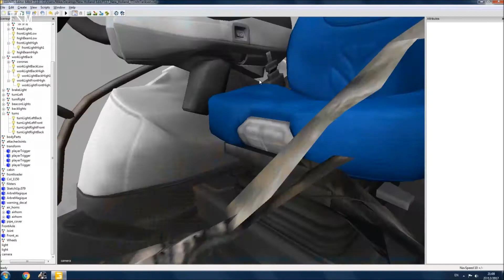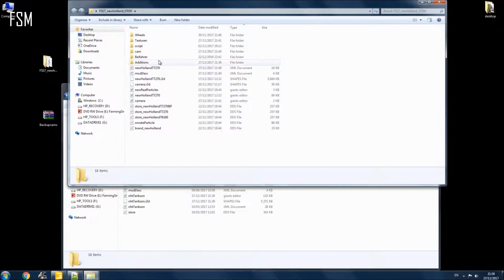Giants Editor l Doing work on a New Holland T7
I time lapsed a video of me doing abit of work on a T7 in Giants Editor.